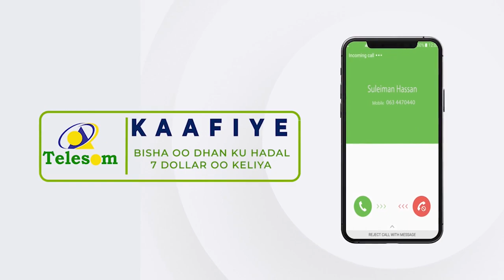Al-shabaab ayaa war kasoo saartay qarax is-miidaamin ah oo saaka ka dhacay degaanka Biyo-cadde.